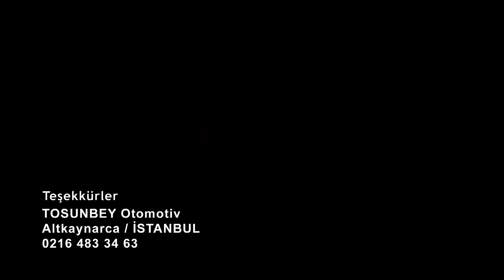Mehmet Akyıldız - Adını Anarsam [ © Official Video ]